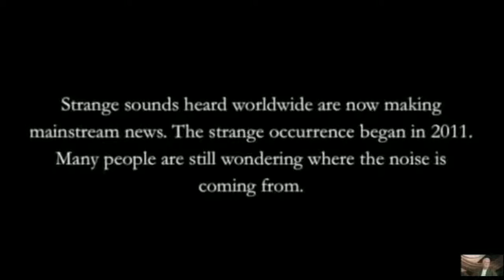Suara Terompet Sangkakala Dari Berbagai Penjuru Dunia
Suara Terompet Sangkakala Terdengar Di Langit Penjuru Dunia. Akankah Tanda Hari Akhir Telah Dekat